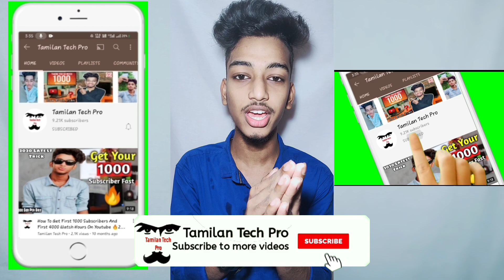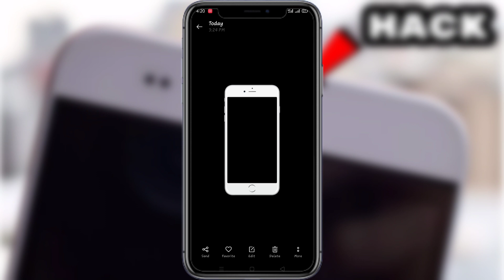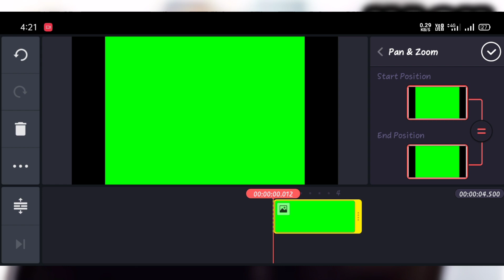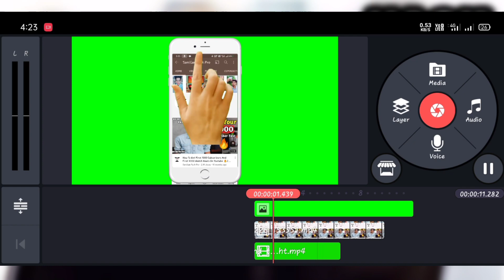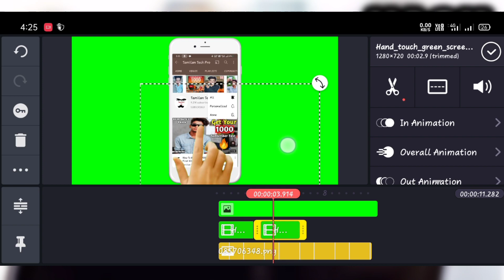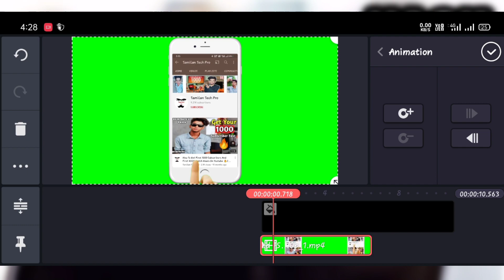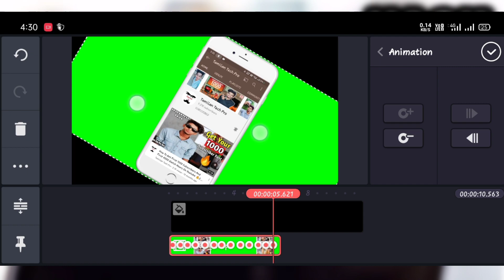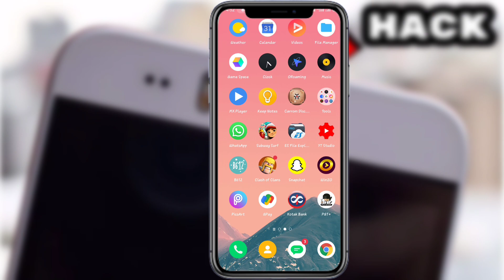😘How to make❤️3D Subscribe intro🤩Moblie Screen Subscribe🥳and Bell icon💥 Subscribe 🤫3D Animation🥰2021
*Verify Your Account on YouTube in Tamil | Custom Thumbnail Problem Pmedia

*How to change profile picture on 2020 on YouTube Tamil

*HOW TO ADD YOUTUBE CHANNEL OWN Description about channel

LEBcioIPo

தமிழ்.